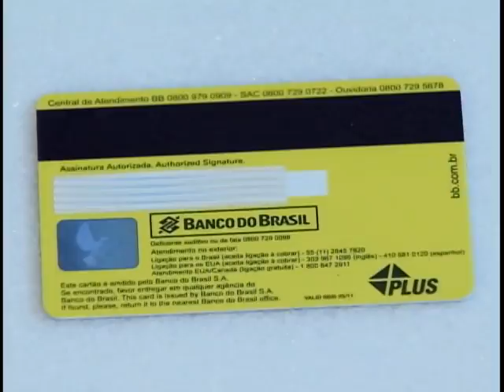Cartão da Defesa Civil vai atender despesas de populações atingidas por desastres naturais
NBR Notícias - 31.08.11: O cartão da defesa civil, lançado nesta quarta - feira, vai ser utilizado para despesas iniciais de assistência a populações atingidas por defesa civil. As compras realizadas serão publicadas no Portal da Transparência do governo federal, para que sejam fiscalizadas pelos órgãos de controle do governo e pela população.